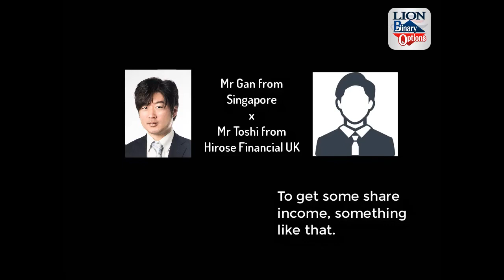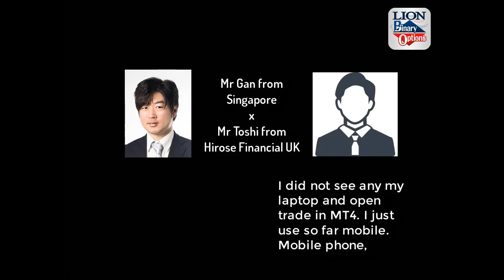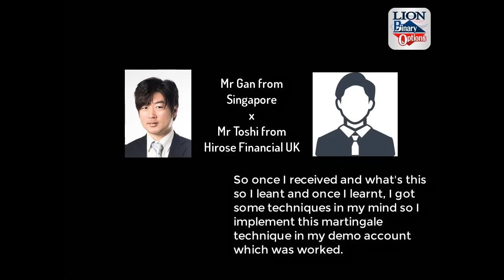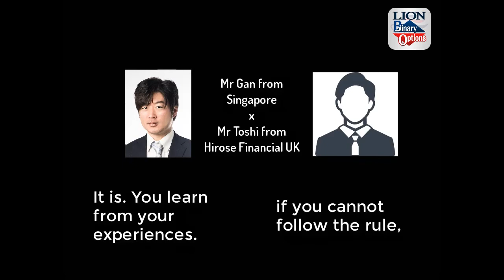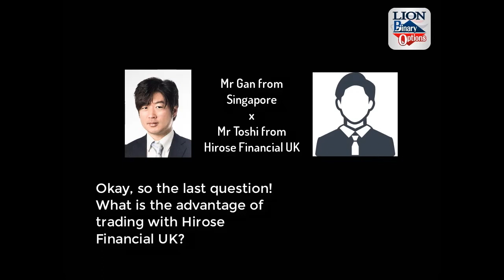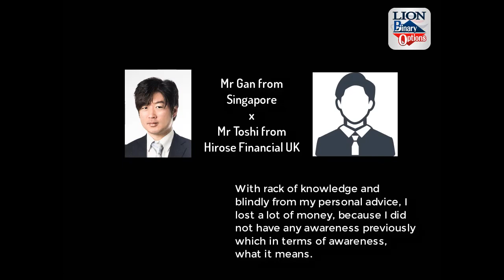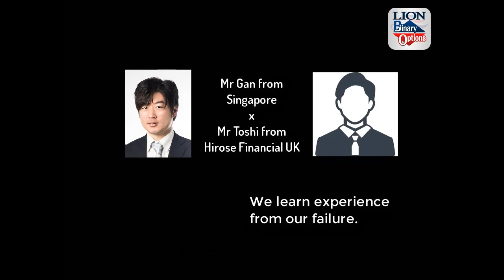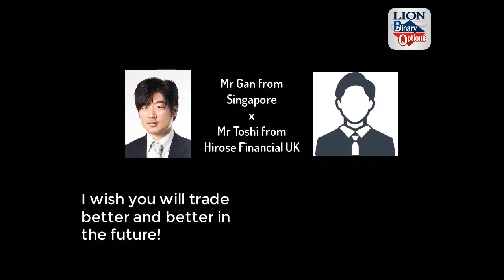WIN! Over $1,000 Mr Gan Interview_Hirose Financial UK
Hirose Financial UK Ltd.
もっと見る